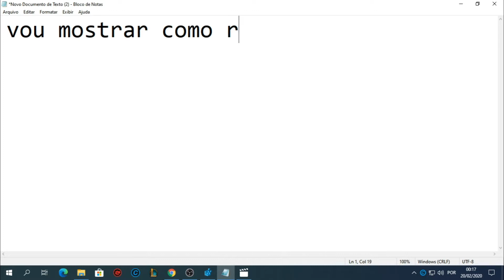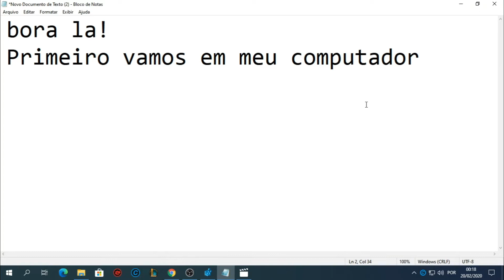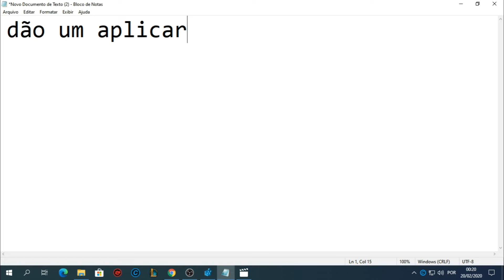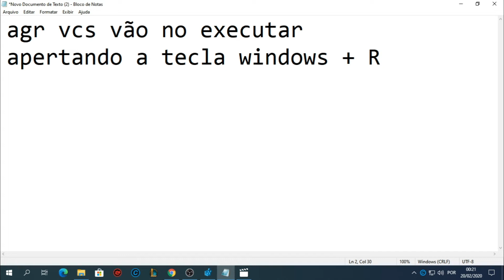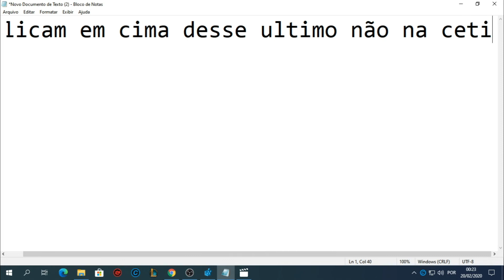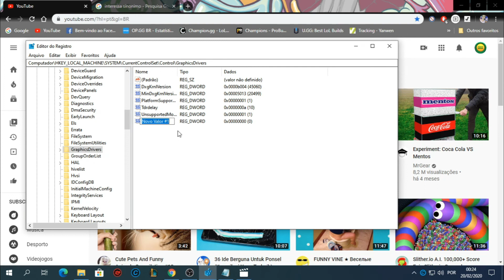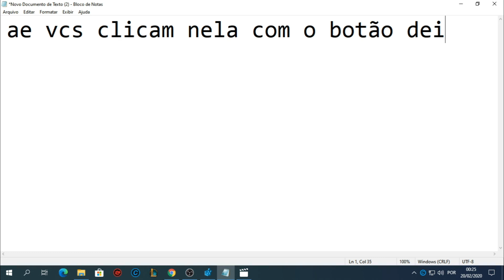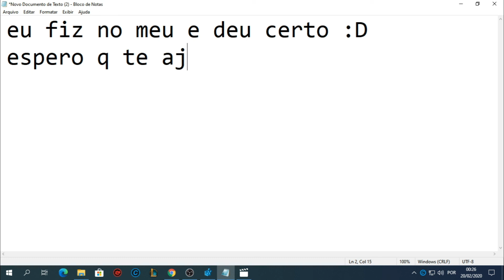Resolvendo o Bug Da queda do Fps do lol ao 10 min de partida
REGEDIT
"HKEY_LOCAL_MACHINE\SYSTEM\CurrentControlSet\Control\GraphicsDrivers"

Dword32 bits : Tdrdelay
valor: 10 decimal